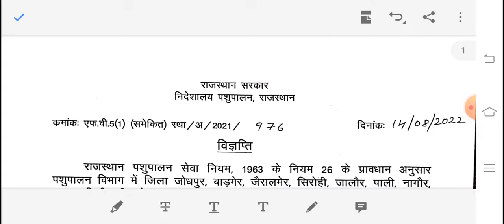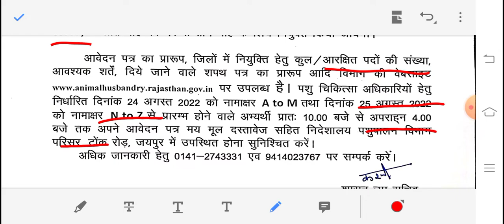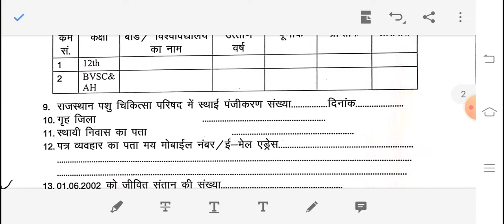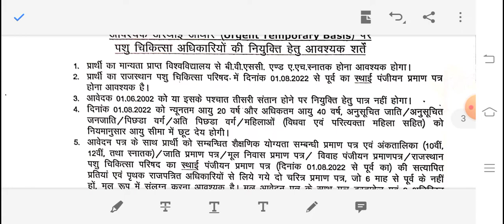राजस्थान में निकली नई भर्ती //जाने क्या है योग्यता?? आवेदन कैसे करें//No Exam